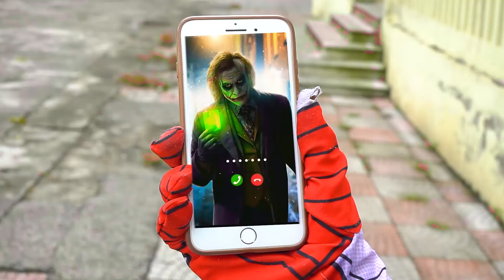What If 8 Spider-Man Bros Came to the Rescue? Spider-Girl Kidnapped by Evil Spider-Man and Bad Guy!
- Spider-Girl is walking down the street when she's suddenly stopped by a villainous version of Spider-Man, along with a bad guy. This unexpected encounter quickly turns dangerous, as Spider-Girl is captured by the villains. Meanwhile, the real Spider-Man is busy playing soccer when he receives an urgent notification about Spider-Girl’s abduction. Without wasting a second, Spider-Man hops on his motorbike and races to her rescue. The streets turn into a high-speed chase as Spider-Man fights against time to save Spider-Girl from the clutches of evil. Will Spider-Man arrive in time to save the day?

 All audio and visual content in this channel is owned by ProHEROES